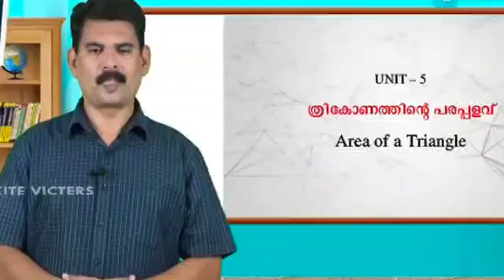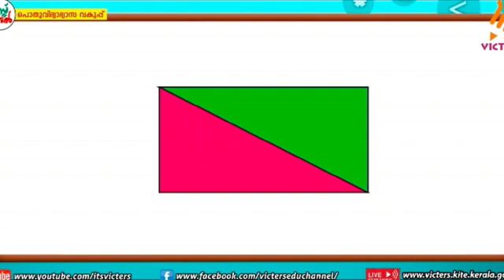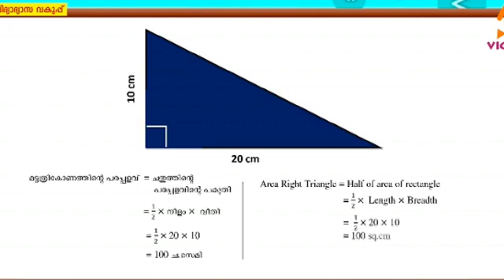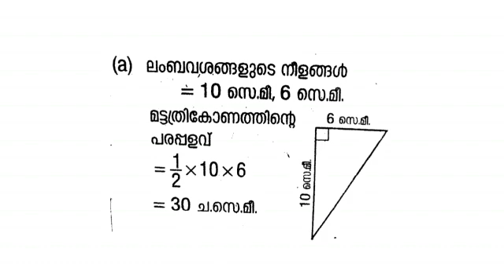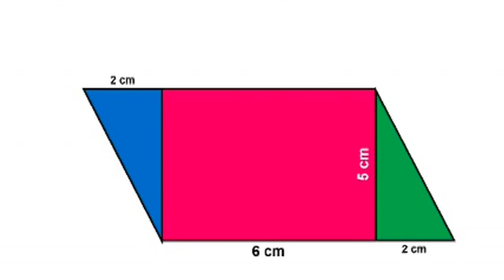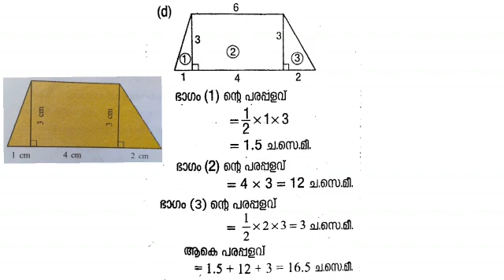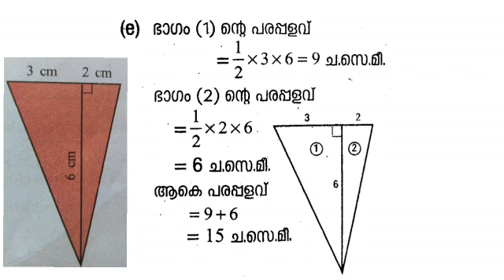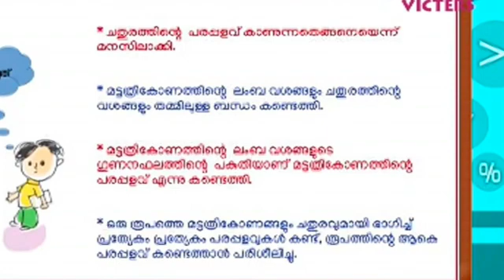ARSVISION KITEVICTERS STD7 MATHS WORKSHEET ത്രികോണത്തിൻ്റെപരപ്പളവ്AREA OF TRIANGLE CLASS21 28/09/21